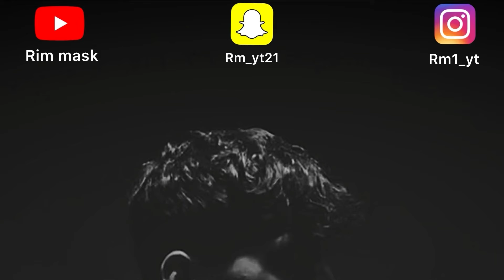مشهورة موريتانية تروي قصة خطف إبنتها 😱